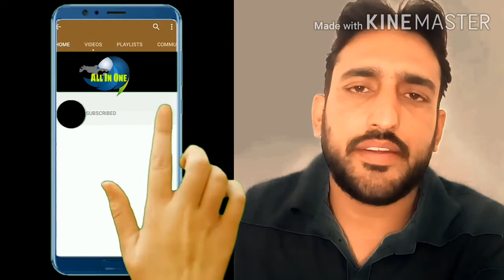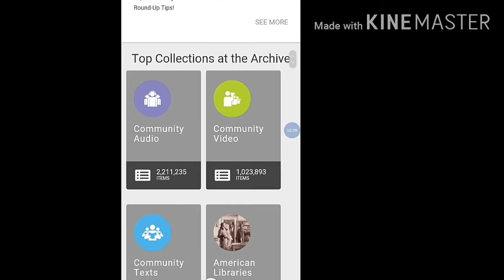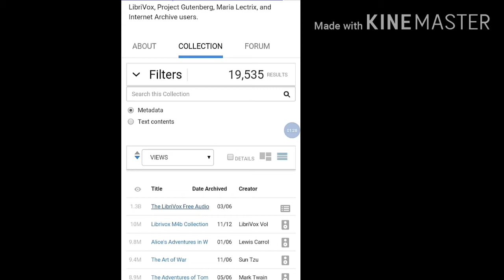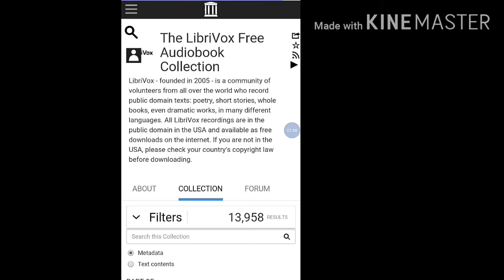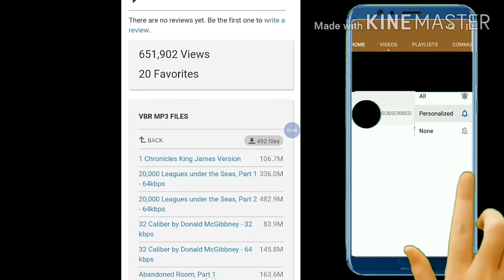How to Earn from youtube 100$ everyday?||how to earn by All in one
i am kamran from isb
this video for only youtuber
jo hard work nahi kr skty unk lye ye video aur unk lye jinka watch time ki problem hai

dosto ajj me apko btownga k ap youtube pr earnning kaise kersaqty hain bs apne ye kam krna ha to apki earning double ho jaegi..